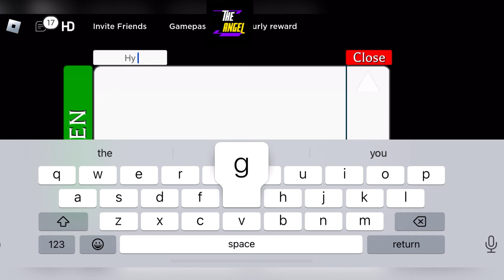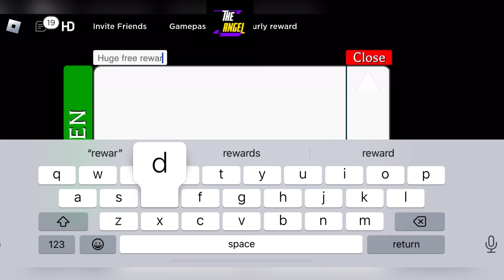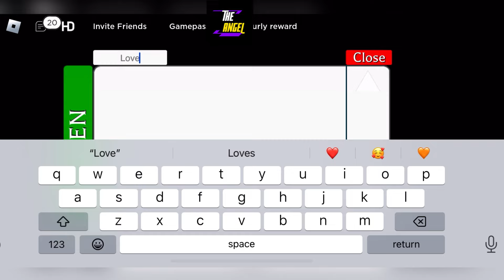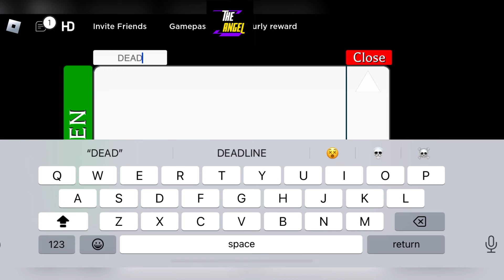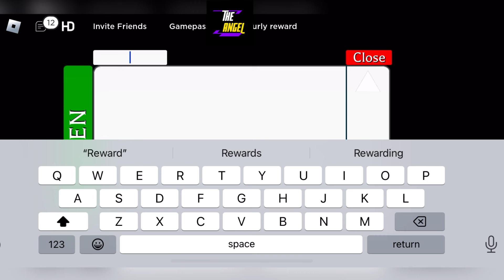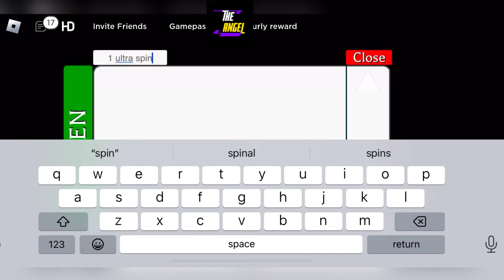⚠️ Game Is Back ⚠️ PROJECT POLARO CODES - CODES FOR ROBLOX PROJECT POLARO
Welcome Guys

Thanks